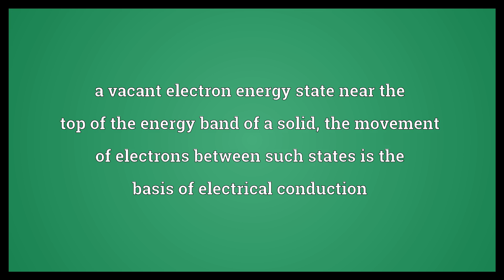Hole state Meaning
Video shows what hole state means. a vacant electron energy state near the top of the energy band of a solid; the movement of electrons between such states is the basis of electrical conduction. hole state synonyms: electron hole.  Hole state Meaning. How to pronounce, definition audio dictionary. How to say hole state. Powered by MaryTTS, Wiktionary